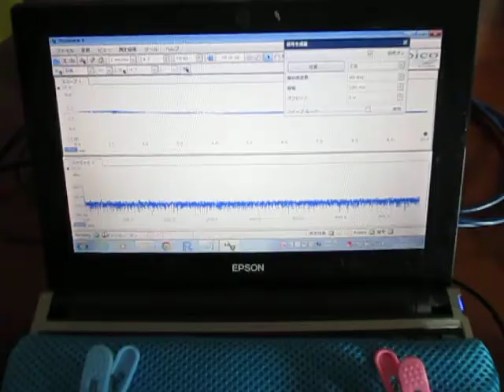超音波プローブ実験（表面検査技術） Ultrasonic probe experiment